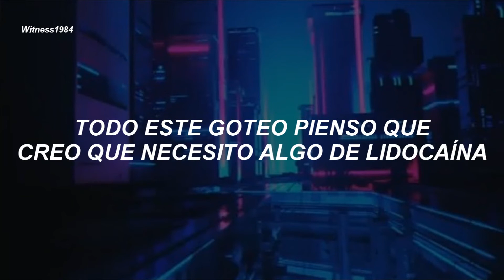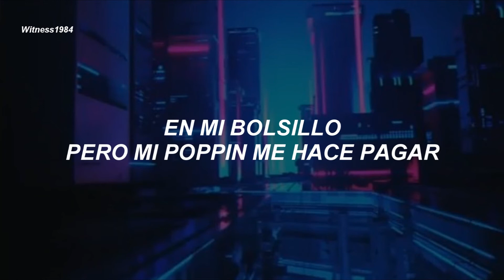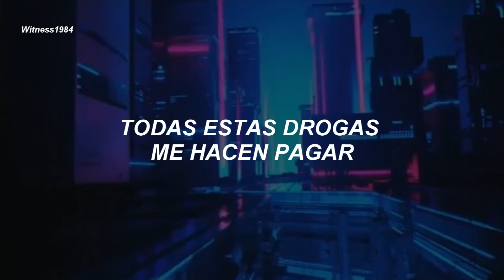Gaitán - Third St (Subtitulado al Español)